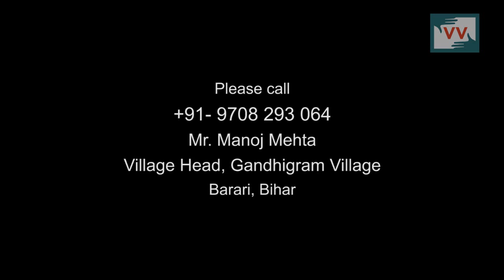No Good Road to Go Main Road, Gandhigram, Bihar - Video Volnteer Navita Reports